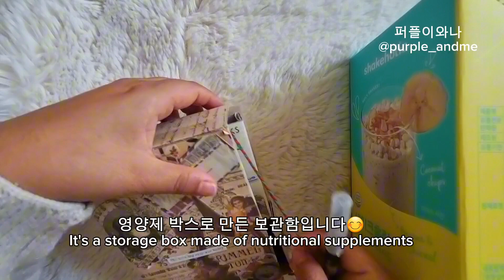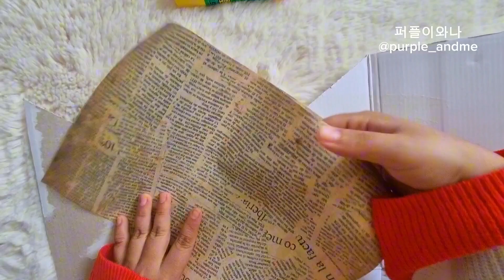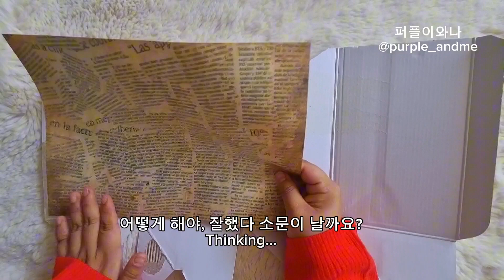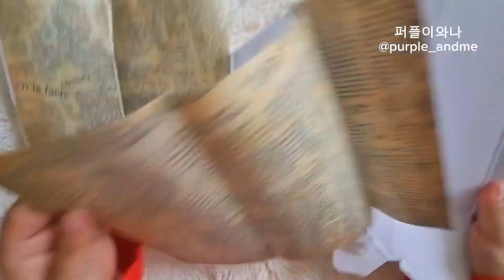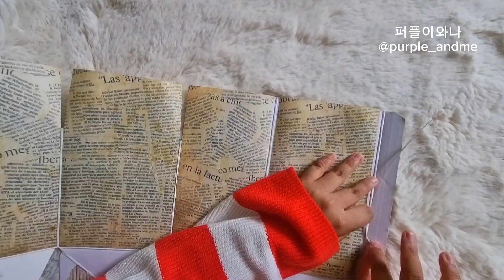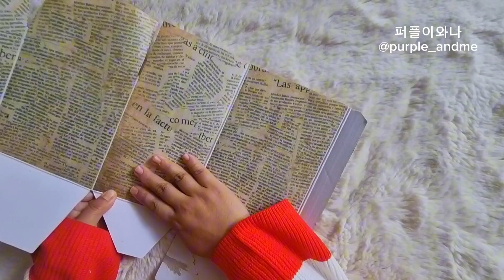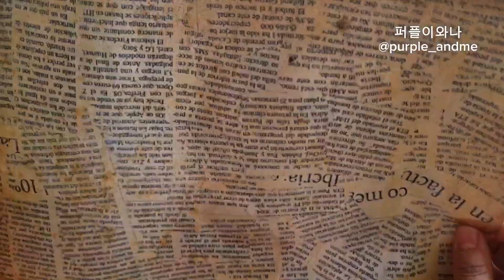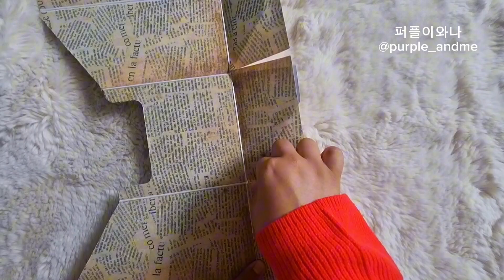다이어트 쉐이크 박스로 리싸이클합니다😁 여우비님의 🎁 가위 자랑할거에요!! Create a locker with a diet shake box